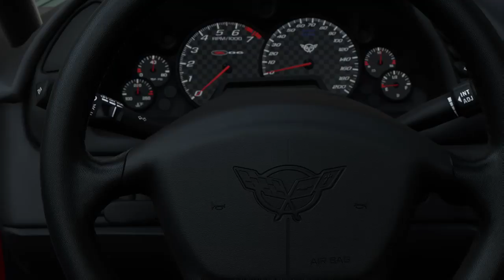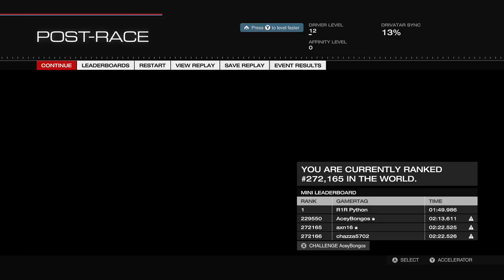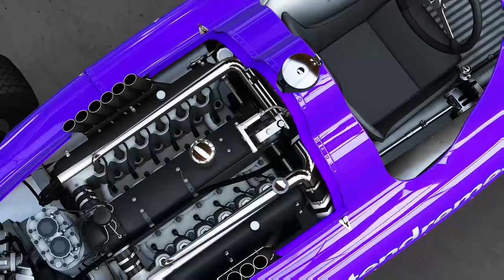ForzaVistaShow-3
Kolejne runda  prezentacji samochodów do gry:

Forza Motorsport 5 XBOX ONE